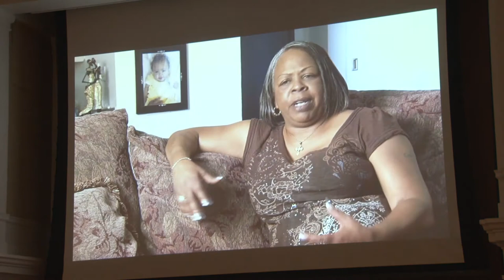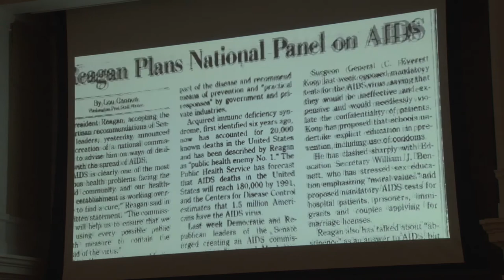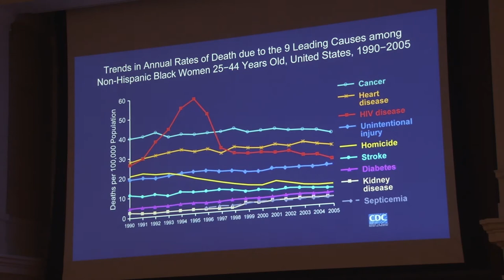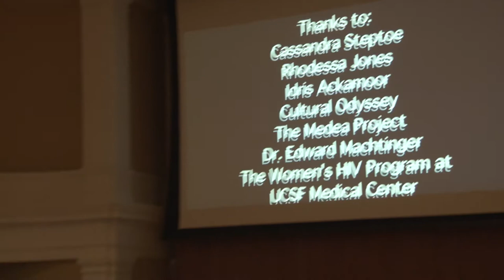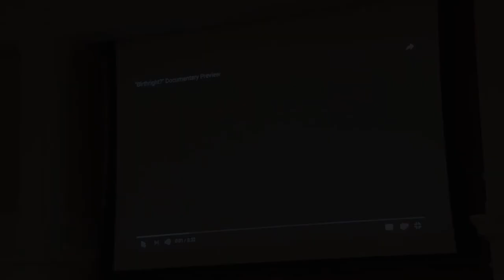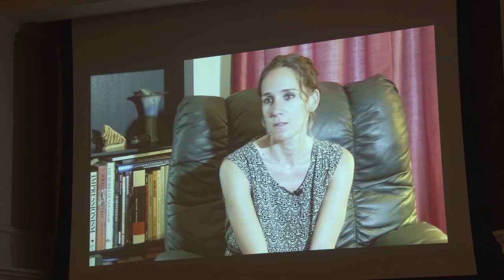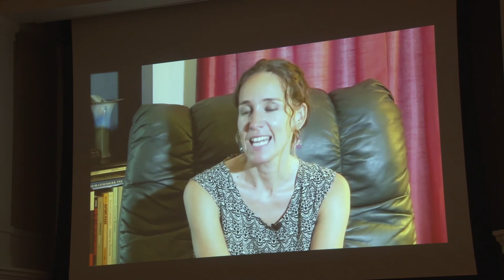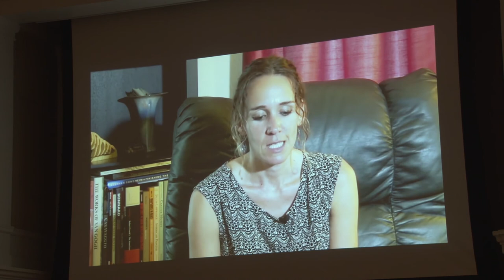Rhodessa Jones "Gathering Stories at the Edge of the World"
Rhodessa Jones
Co-Artistic Director of the San Francisco based performance company Cultural Odyssey

"Gathering Stories at the Edge of the World"

How can performance address the wounds of incarceration and social dysfunction? Rhodessa Jones, actress, teacher, and director, has spent her life putting performance to the service of personal and social transformation.  She is co-Artistic Director of the acclaimed San Francisco performance company Cultural Odyssey, and Founder and Director of the award-winning performance workshop, the Medea Project: Theater for Incarcerated Women/HIV Circle. She shares a lifetime of experience and wisdom in the stories she gleans from her work in the forgotten spaces of society.